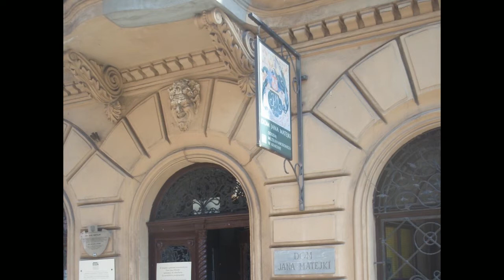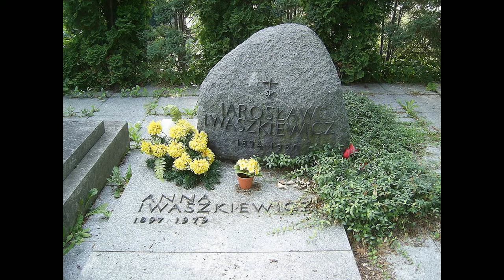Muzea biograficzne i izby pamięci cz.1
DZIAŁ: Antropogeniczne walory turystyczne Polski
PRZEDMIOT: Geografia turystyczna